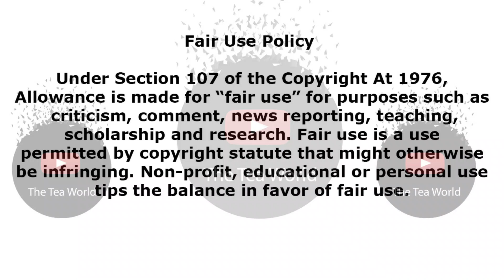Something Bad Happened To Mfana Ka Gogo